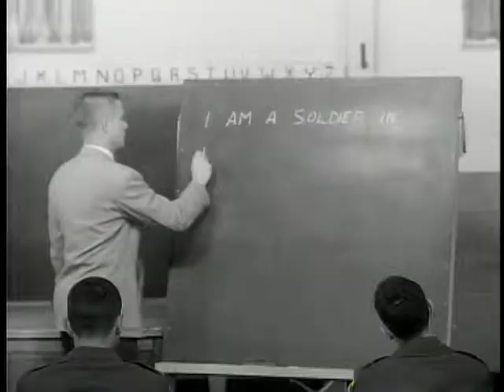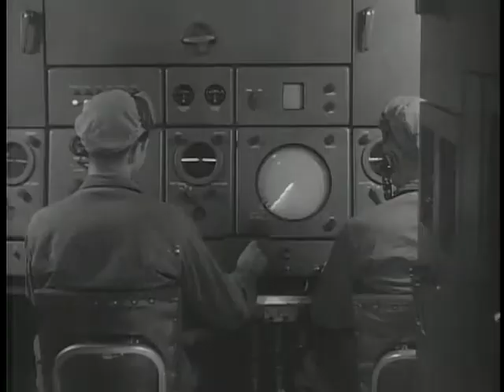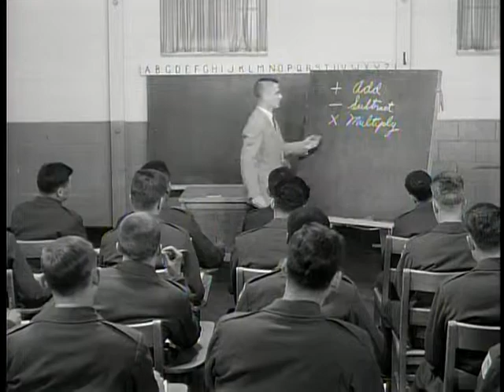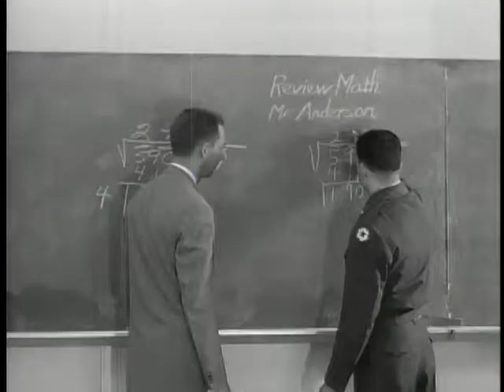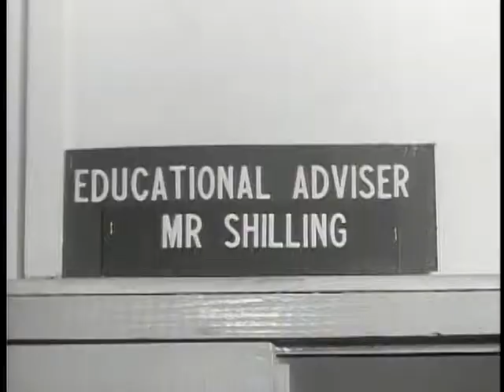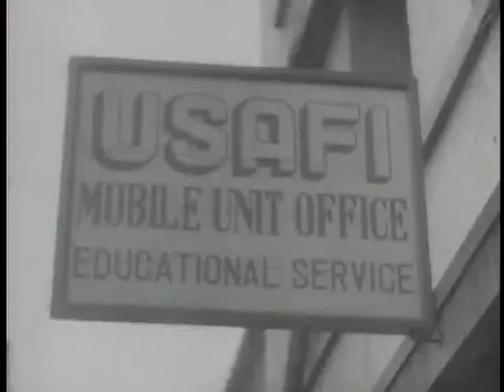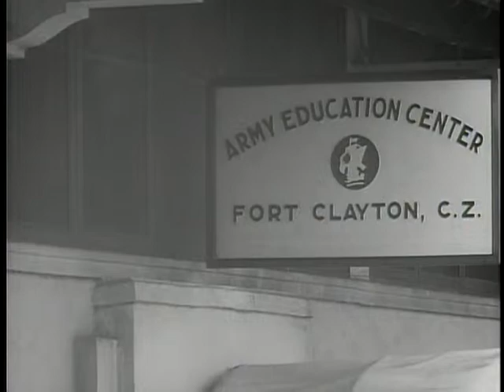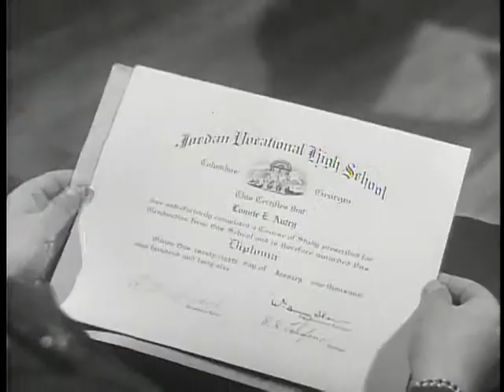Big Picture: Education in the Army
Big Picture: Education in the Army - National Archives and Records Administration   - ARC Identifier 2569549 / Local Identifier 111-TV-279 - DVD copied by Katie Filbert. Department of Defense. Department of the Army. Office of the Deputy Chief of Staff for Operations. U.S. Army Audiovisual Center. (ca. 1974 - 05/15/1984). This is the story of education in the U.S. Army, from the most elementary level of grammar school to a college education. From its very birth, the Army has stressed in its training those qualities which make a man a good solider... courage, perseverance, discipline. But in a broadening era of science and discovery, when increasing demands are made on the citizen's ability simply to understand the facts which dominate his life, the bearing of arms also becomes a more complex work. The modern soldier today needs those qualities which education gives him, and for that reason the Army considers the education of its men to be of great importance.